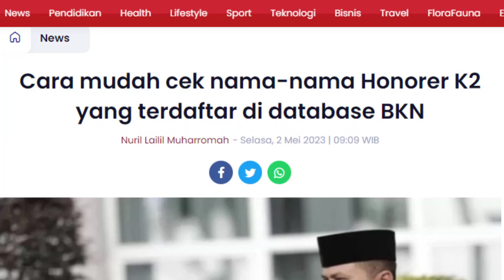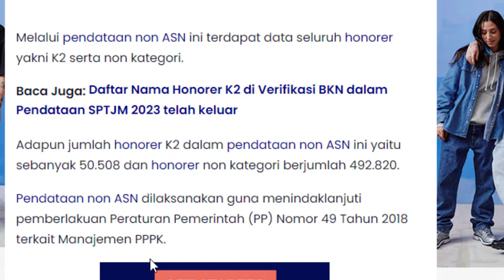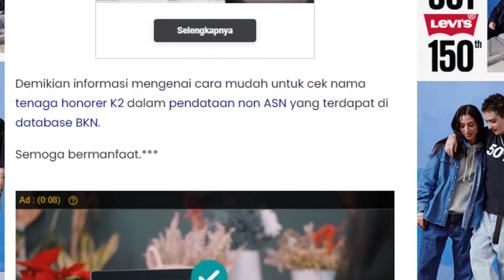Cara mudah cek nama nama Honorer K2 yang terdaftar di database BKN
Penasaraan kan ???
HAPPY WATCHING !